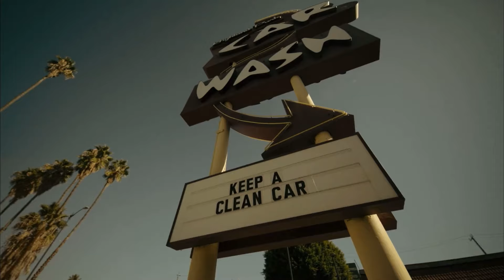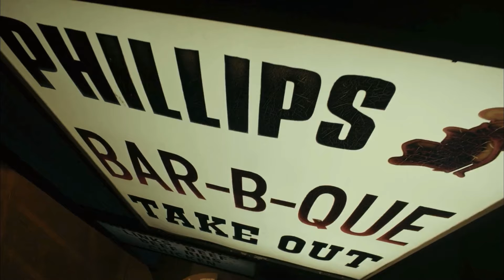Snowfall Season 6 Episode 3 The War Franklin, Jerome, Kane & Big Deon